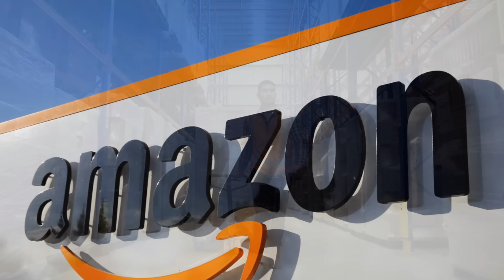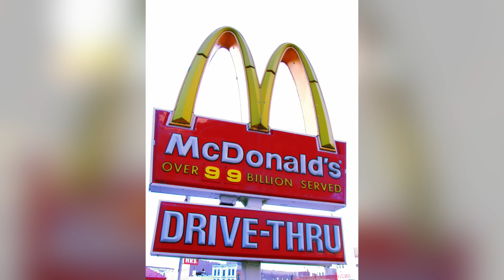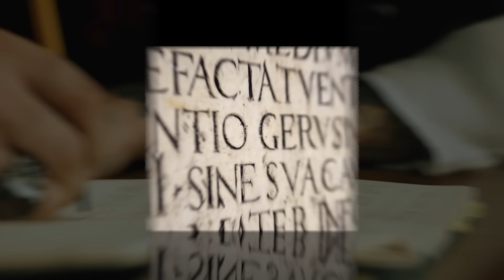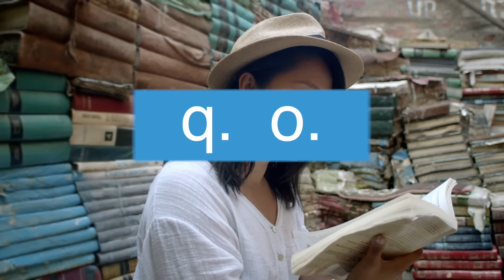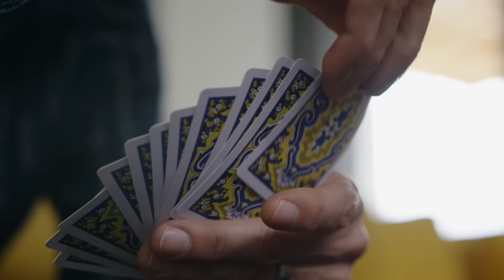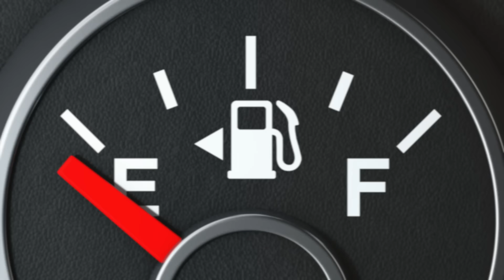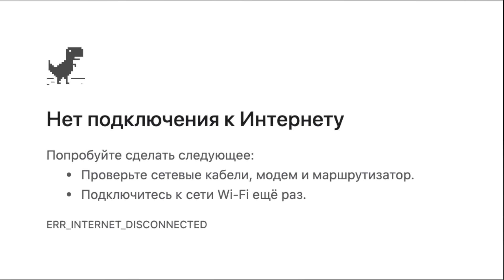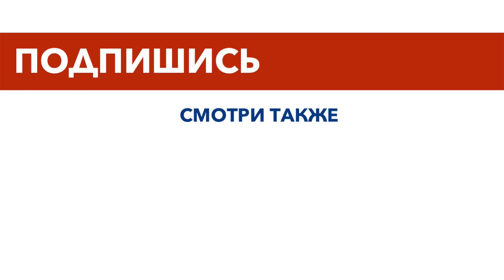37 Скрытых Секретов на Известных Символах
В этом видео на Моголь ТВ вы узнаете о скрытых секретах, которые содержат известные символы. Почему на логотипе Макдональдса не буква "М", что скрывает 8ка бубнов в игральных картах, что на самом деле значит значок хэштега и многое другое. Это 37 скрытых секретов на известных символах и обозначениях.

Каждую неделю на MOGOL TV новые видео с удивительными фактами, историями и загадками. Становись умнее вместе с нами.